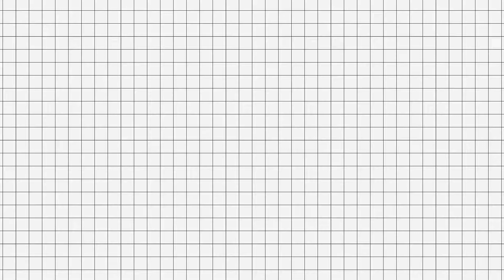[15그램] 크리니크 처비 스틱 모이스춰라이징 립 컬러밤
15그래머 솔직한 생생리뷰

15그래머가 직접 사용하고 작성한 리뷰!
크리니크 '처비 스틱 모이스춰라이징 립 컬러 밤' 후기를 확인해보세요!

은은하고 매력적인 발색력으로 얼굴의 생기는 물론
식물성 보습 복합체로 촉촉하고 부드럽게 가꿔준답니다.

✔사용 만족도 ❤❤❤❤❤
✔제품 재구매 의사 86%
(*15그램 자체 설문조사를 통한 데이터)

filmed by 15gram

ㆍ클라이언트 : 크리니크
ㆍ광고상품명 : 리얼리뷰

크리니크 처비 스틱 모이스춰라이징 립 컬러 밤